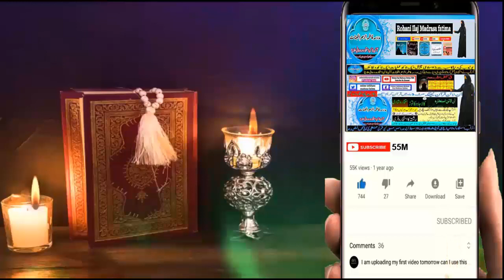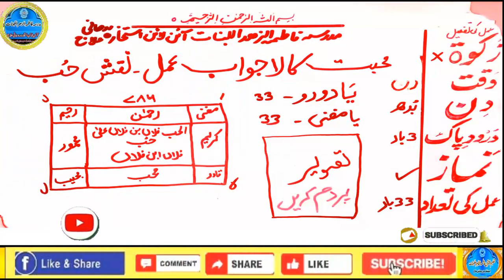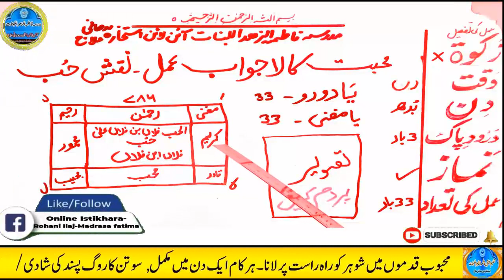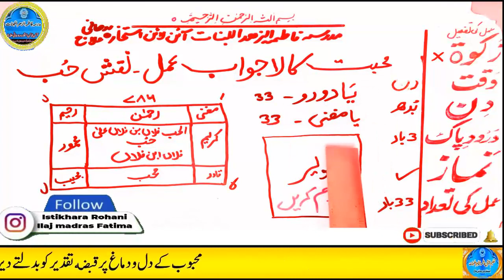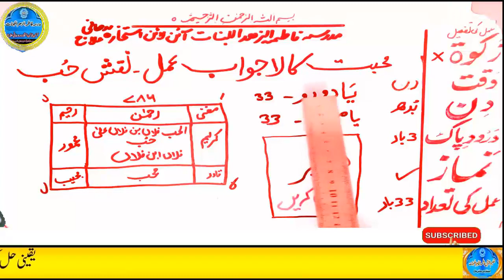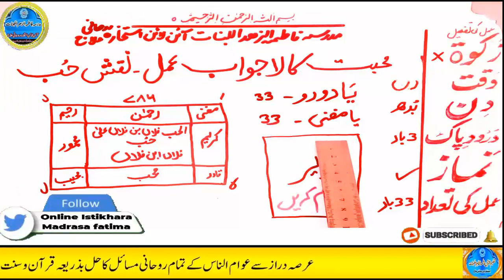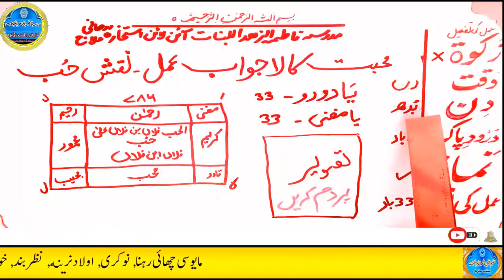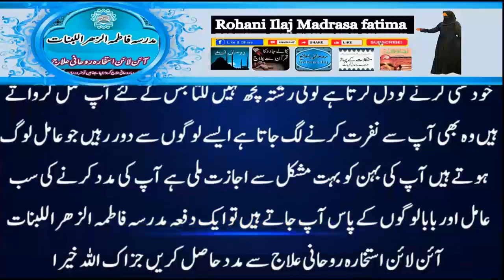mohabbat ka wazifa, wazifa for love, love marriage, mohabbat ka wazifa aag jesa, mohabbat ka taweez